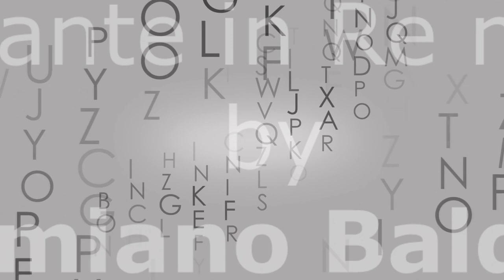Anteprima nuovo documentario - Sony FDR ax700 - Xiaomi MI Drone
Anteprima nuovo documentario gdoremi.altervista.org  Gianluca Doremi